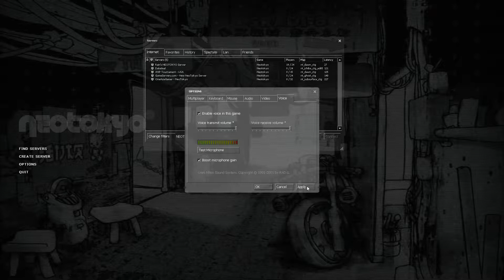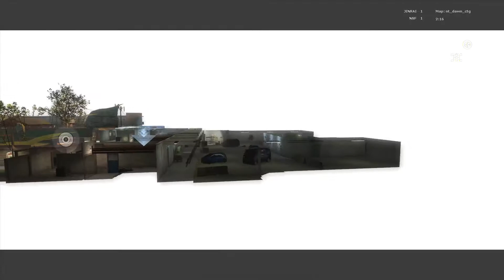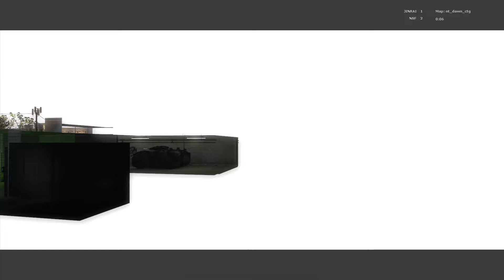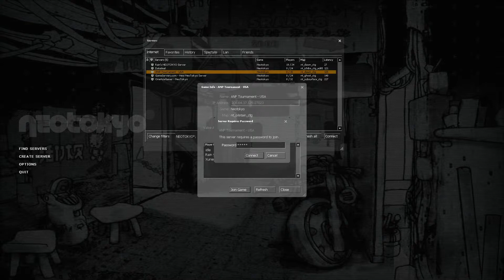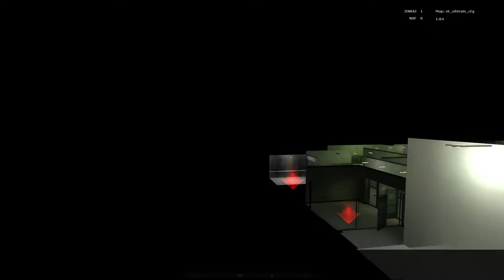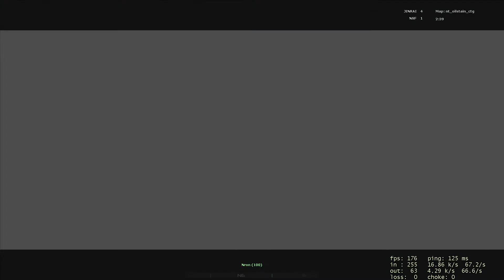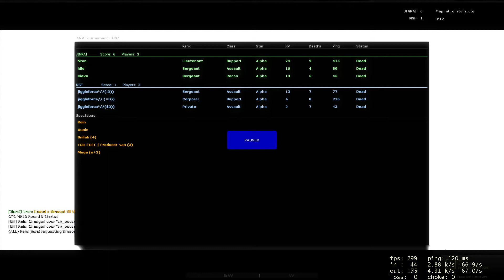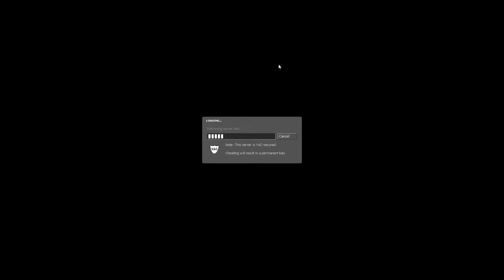ANP 3v3 Tournament - Match AK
Losers Bracket 5th Round Match (AK)
some day some year sometimes

Team 18 - tree-rd, MJ Rene, Ninj4roboT
VS
Team 6 - Idle, Kievn, Nron

Map: nt_oilstain_ctg
Server: Datasteal

See ANP discussions for tournament discussion thread.